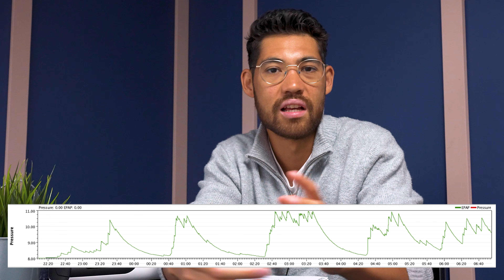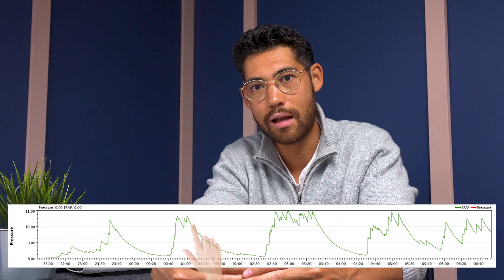CPAP vs APAP | is APAP therapy a terrible choice?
APAP (Auto-adjusting Positive Airway Pressure) and CPAP (Continuous Positive Airway Pressure) are both treatments for sleep apnea but differ in how they work. CPAP delivers a constant air pressure throughout the night, making it simple and reliable for those whose apnea is consistent. However, some people find the constant pressure uncomfortable, especially during exhalation.

APAP, on the other hand, automatically adjusts the air pressure based on your needs, offering a more personalized experience. This is ideal for those whose sleep apnea varies, but the constant adjustments can sometimes disrupt sleep for sensitive users.

Ultimately, neither is better or worse; the choice depends on individual needs and should be made in consultation with a healthcare provider.

However, due to the complexity of sleep apnea treatment, APAP machines can't always adjust as quickly as they need to. Therefore, in theory, they are most certainly better. However, in practice we find that CPAP therapy delivers more consistent results. This video explains why.

Luckily, if you buy an APAP machine, you can try both! They are just settings within the same machine until like a BPAP machine, which is delivered through a different device.